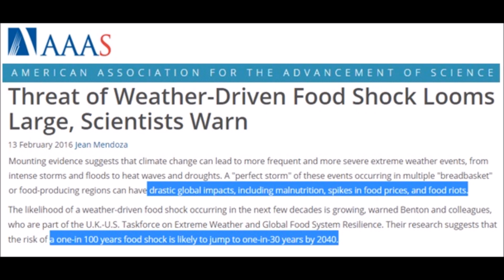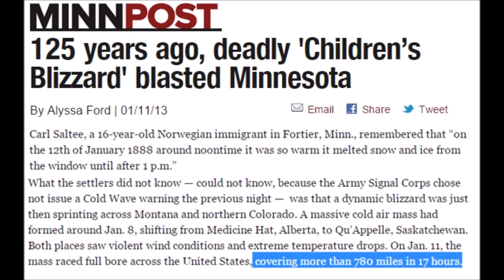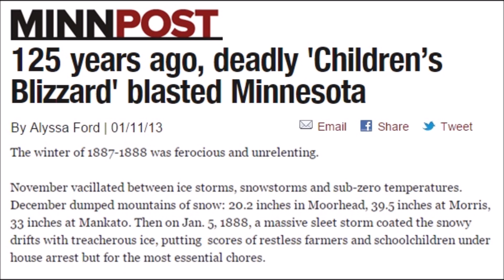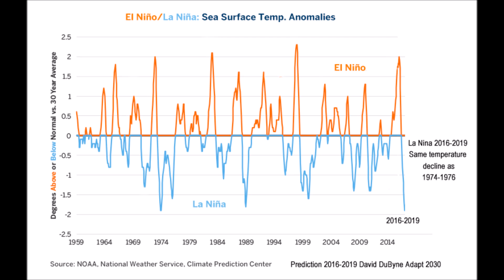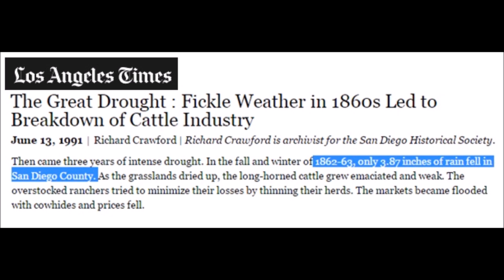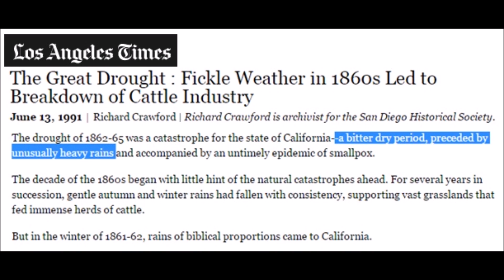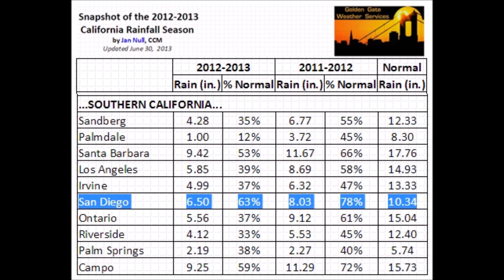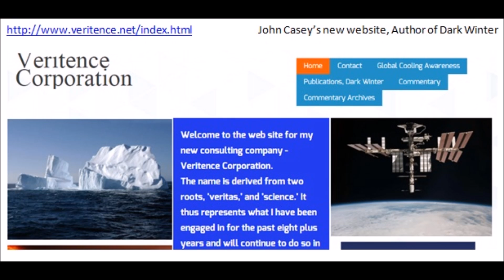Global Food Shocks 2017: Seven Crops that Will Rise in Price | Mini Ice Age 2015-2035 (139)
Following patterns of drought and cold cycles along with La Nina intensification forecast, there will be a drive on oranges, rice, maize, almonds, walnuts, tropical fruit and vegetables starting 2017.